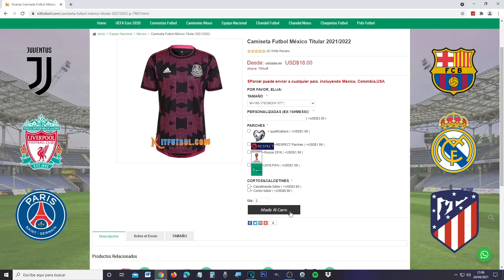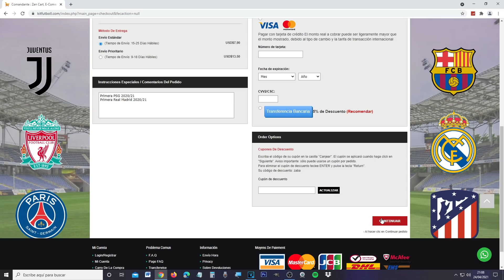REACCIONANDO al TIGRES 2-1 MONTERREY | Liga MX 2021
Si superas 49€ te regalan una camiseta, si superas 89€ te regalan dos + envío gratis, y si superas 149€ te regalan 3 camisetas + envío gratis (las camisetas gratis solo pueden ser de la temporada 2020/21). La promoción finaliza el 30 de abril.

🚀 MIEMBROS ZabaTOP100:
- Rafael Elizondo

Reaccionando al Tigres de la UANL vs Monterrey 2-1
Liga BBVA MX Torneo Clausura J16 2021
CF Rayados
Club de Fútbol MTY
Tigres de la Universidad Autónoma de Nuevo León
El Clásico Regio
Clásico Tapatío
Atlas vs Chivas de Guadalajara 0-1
Español reacciona al Clásico Regiomontano
Estadio Universitario
Respesca
Repechaje
La Liguilla
Guardianes Jornada 16
Guard1anes
Highlights & Goals
Resumen y goles HD
Gol de Ponchito
Penal
Penalti
Expulsión
Rogelio Funes Mori
Nahuel Guzmán
Hugo González
Javier Aguirre
El Vasco
Ricardo Ferretti
El Tuca
High Definition
Reacciones de un hincha
Reacción
México
El VAR
ZABALIVE

0-1 Arturo González
1-1 Carlos González
2-1 André-Pierre Gignac (p)